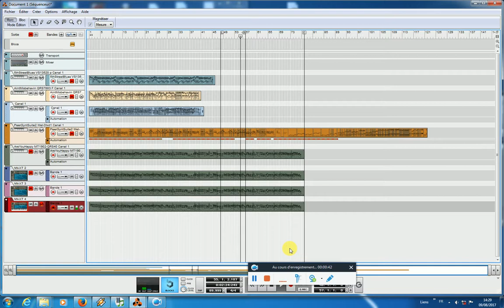(TUTORIAL #1) How to find a good barrel organ sound ?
In this video I quickly show you how to find a good barrel organ soundfont to use inside Reason.

Bio: Augustin C is a French composer, passionate about video games. He started to compose at the age of 14, and later graduated as a sound engineer. His musical influences ? Peplum, sword-and-sandal music, Movie soundtracks (Howard Shore, Hanz Zimmer, Bernard Hermann), Steve Reich, Ravel, Boards of Canada, Tangerine Dream, Kraftwerk, and many more...